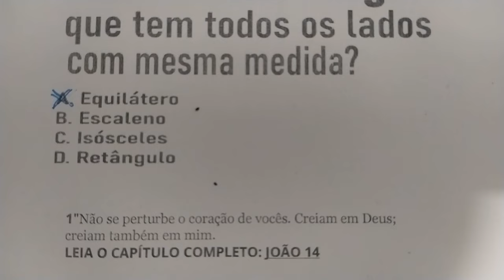563 - Questão estilo concurso de trigonometria - vamos aprender juntos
Nome do triângulo que tem todos os lados com mesma medida?
A. Equilátero
B. Escaleno
C. Isósceles
D. Retângulo